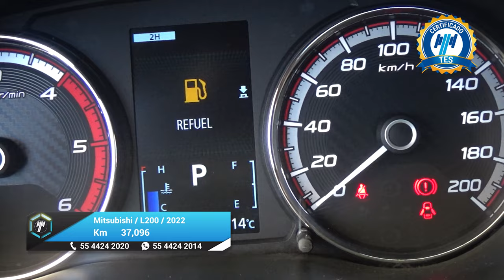Mitsubishi / L200 / 2022 -25630